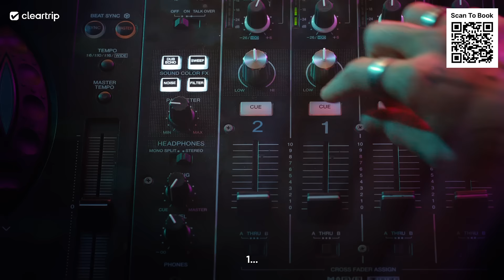India's Biggest Travel Sale | Domestic Flights starting ₹999 | Premium Hotels starting ₹2499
Good destinations, better vacation, best deals! Nation on Vacation Sale on Cleartrip starts 14th March. Are you ready?